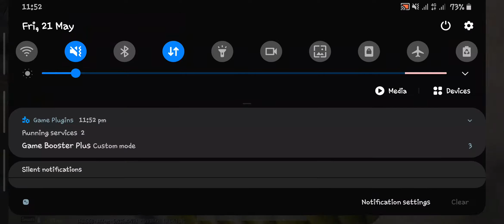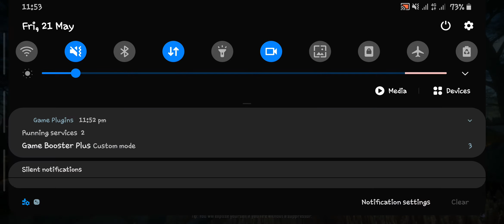PUBG noob player how play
NOOB PLAYER